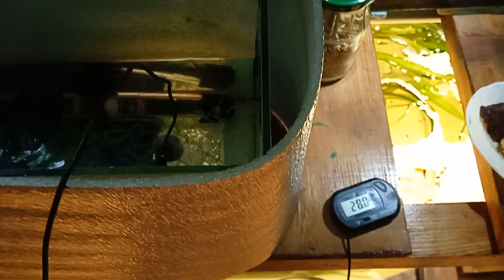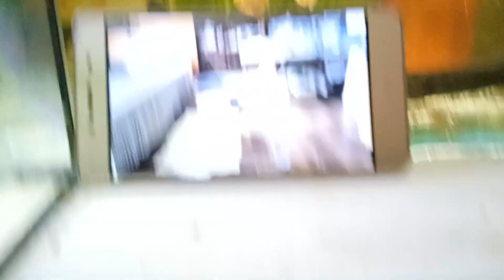Обзор и кормление одновременно🤪😜✋